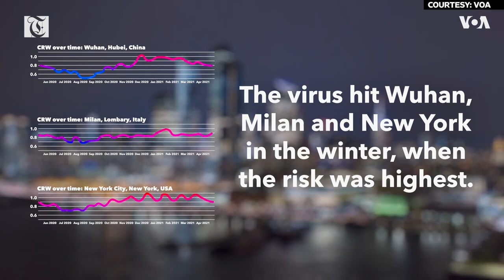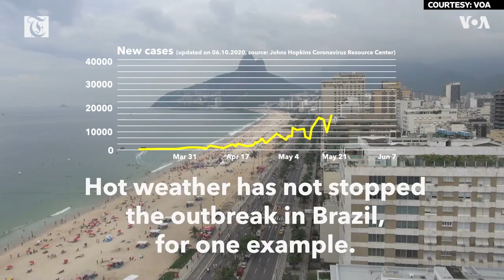Does Hot Weather Slow the Spread of the Coronavirus?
▶️Expert say population density, people's mobility and public health capacity may have more impact on the transmission of COVID-19 than the weather. Here are the facts about hot weather and the coronavirus.